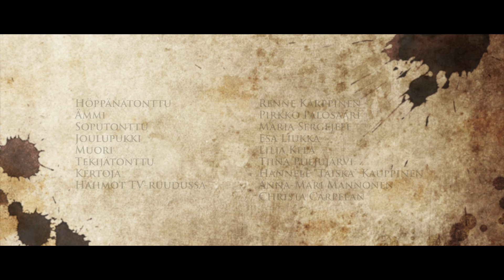Höppänätontun joulukalenteri - Jakso 15 - Kiukkupussi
Mihin Kiukkupussia tarvitaan?
Silloin kun kiukuttaa kiukkupussista saa paremman olon.
Silloin kun kiukuttaa kiukkupussi auttaa unohtamaan kiukun.
Silloin kun kiukuttaa kiukkupussissa
on lääkettä kiukkuun.
Silloin kun kiukuttaa kiukkupussi auttaa.